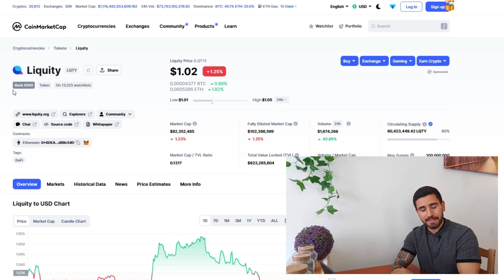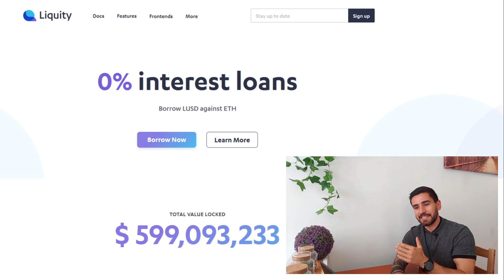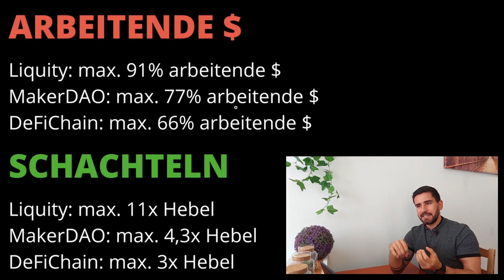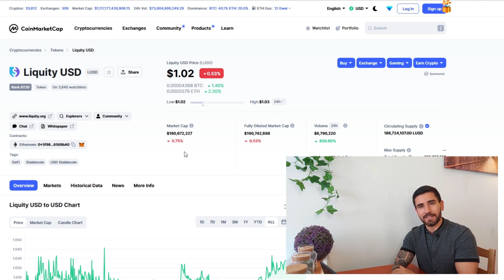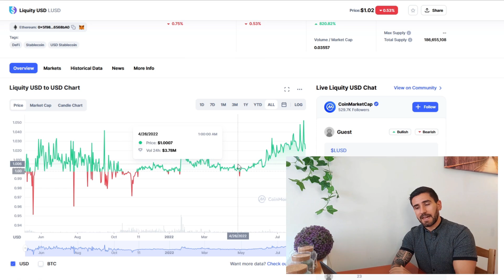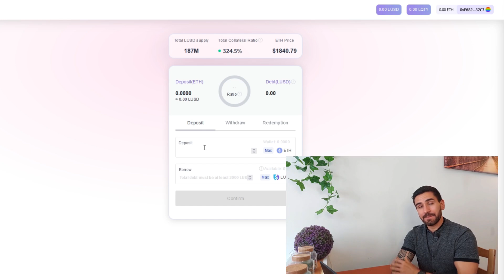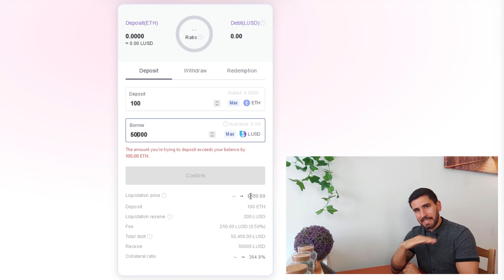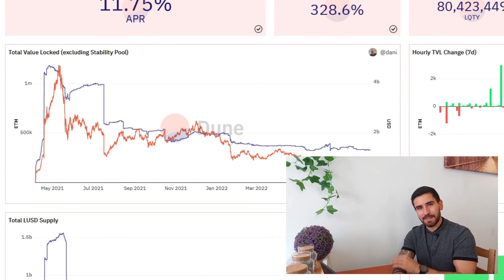ETH super effizient hebeln | Liquity einfach erklärt 💡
Liquity ist ein Protokoll auf dem Ethereum-Netzwerk, mit dessen Hilfe du sehr günstig einen dezentralen Kredit aufnehmen kannst. Hier erfährst du mehr über Liquity.

Timestamps:
0:00 Einleitung
1:06 Liquity erklärt
2:29 Besonderheiten
11:39 Kurzes Tutorial
15:54 Statistiken
18:49 GrizzlyFis Pläne

▬▬▬ EMPFEHLUNGEN ❤️▬▬▬▬▬▬▬▬

💎 $30 Anmeldebonus (+$10 exklusiver Bonus)
💎 100% Passives Einkommen
💎 Ideal für Anfänger

✅ 0,5% Gebühren sparen
✅ Sparpläne mit DFI, BTC & ETH
✅ Automatische Auszahlung in € möglich

🔥 $25 Anmeldebonus
🔥 Bis zu 5% Cashback
🔥 Spotify & Netflix gratis

▬▬▬ ÜBER MICH 💡▬▬▬▬▬▬▬▬▬▬▬

Ich bin Kevin Söll, 2018 aus Deutschland ausgewandert und bereise seither die Welt. Auf diesem Kanal teile ich primär meine Passion für Bitcoin und sonstige Kryptowährungen.

Dort erfährst du auch, warum ich meine Coins so gewichte und erhältst zudem auch jedes Mal eine Benachrichtigung, falls ich Änderungen vornehme.

▬▬▬ DFI FUND ❤️▬▬▬▬▬▬▬▬▬▬▬

Die Idee? Alle Spenden werden ins Liquidity Mining gepackt & die Rewards für wohltätige Zwecke gespendet. Die Community alleine entscheidet, wie viel & für was gespendet wird.

👉 Spendenadresse:
df1q7xe6r7s2dcmdrt89g0t4yut6m88vefacj2sntx

Der Inhalt dieses Videos stellt weder eine finanzielle, noch eine steuerrechtliche Beratung dar. Alle Infos sind lediglich zu Informationszwecken bestimmt und stellen in keiner Weise Ersatz für professionelle Beratungen dar. Dieser Kanal ist Teilnehmer des Amazon-Partnerprogramms. Das bedeutet, dass ich eine Kommission erhalte, wenn du diese Produkte über meinen Link kaufst. Du hast dadurch aber natürlich keinerlei Nachteile. Im Gegenteil! Du erhältst dadurch sogar meist Vorteile. Danke für deinen Support. 🙏

▬▬▬ MUSIK 🎵 ▬▬▬▬▬▬▬▬▬▬▬▬